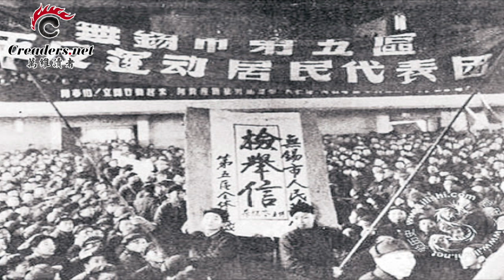中國在朝鮮戰爭中的“九大得失”分析（《萬維博評》20201024-01 HECC）